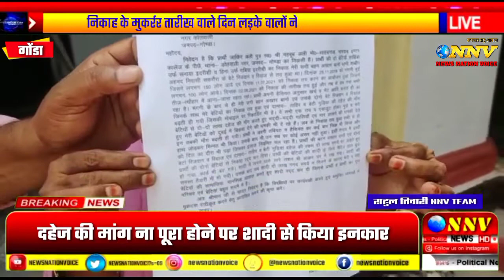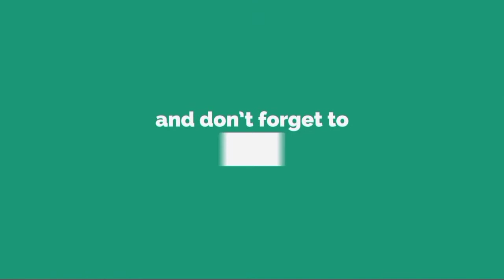निकाह की मुकर्रर तारीख के दिन लड़के ने शादी से किया इनकार....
लड़की वालों ने 200000 नहीं दिया तो लड़के ने शादी करने से किया इनकार।
जिला गोण्डा से!- दहेज लोभियों द्वारा जिंदगी लेने की तो खबरें आपने बहुत सुनी होंगी, लेकिन आज जो खबर आप देखने जा रहे हैं, उसमें जीते जी एक लड़की के अरमान तोड़ दिया गया और एक घर की इज्जत तार - तार कर दी गई। निकाह के लिए मुकर्रर हुई तारीख के दिन ही लड़के वालों ने शादी करने से मना कर दिया और रिश्ता तोड़ दिया। यूपी के गोंडा से सामने आई इस खबर में लड़के वालों ने रिश्ता सिर्फ इसलिए तोड़ दिया कि उनको दहेज में कुछ और रुपए व एक मोटर साइकिल चाहिए थी, जो लड़की का गरीब परिवार नहीं दे सका। फिर क्या लड़के ने फोन करके निकाह तोड़ने की बात कही और रिश्ता तोड़ दिया। थाना कोतवाली नगर क्षेत्र साहबगंज मारवाड़ कल कॉलेज के पीछे जाकिर अली  ने पुलिस को दी तहरीर में बताया कि उसने अपनी बेटी सनाया इदरीसी व राबिया इदरीसी का विवाह थाना करनैलगंज क्षेत्र के सकरौरा गांव निवासी रिजवान व रियाज से तय हुआ था।आगामी 25 नवम्बर 2019 को मँगनी भी होइ थी, जिसमे लड़के वाले कि तरफ से डेढ़ सौ लोग आए थे जिनके खाने-पीने का भी इंतजाम लड़की के परिवार वालों ने किया था। 2 अगस्त 2021 के दिन निकाह की तारीख फिक्स हुई थी, आज ही के दिन बरात करनैलगंज से गोंडा आनी थी। लेकिन ऐन वक्त पर लड़के वालों ने शादी करने से इनकार कर दिया